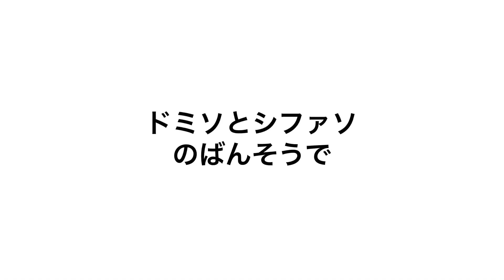【オルガンピアノの本】れんしゅうきょく26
伴奏をかえて

みんなのオルガン・ピアノの本2
ヤマハ　YAMAHA